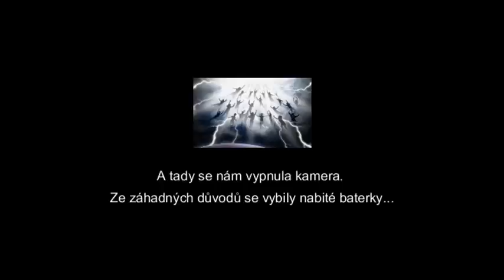Iva Adamcová - KRISTUS JE STAV VĚDOMÍ (Léčivé divadlo, Brno, 22. 10. 2014)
Duchovní a lidské vyprávění známé mystičky ve druhé části večera Léčivého divadla v Brně, po představení DAR Z NEBES, spolu s Gabrielou Filippi. Video obsahuje píseň Život nikdy nekončí v podání Patrika Kee a Gabriely Filippi. - Natočila pro vás GoschaTV.